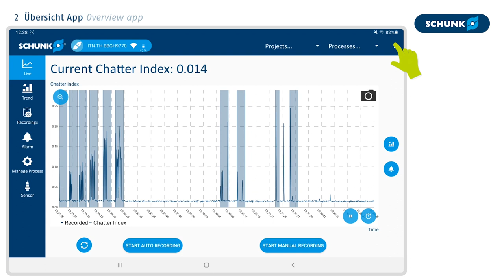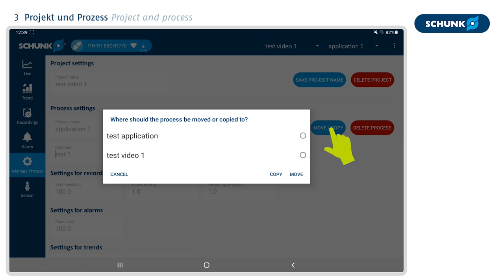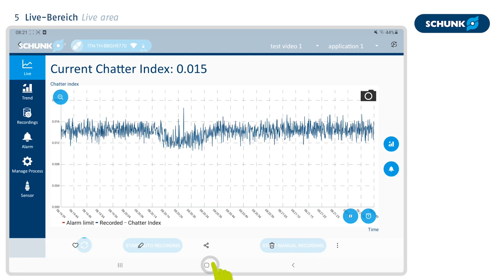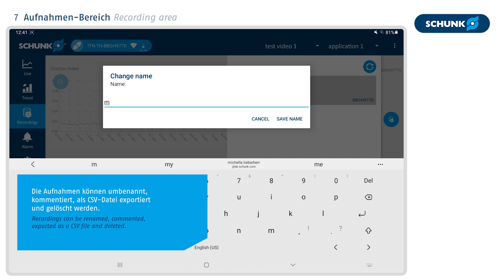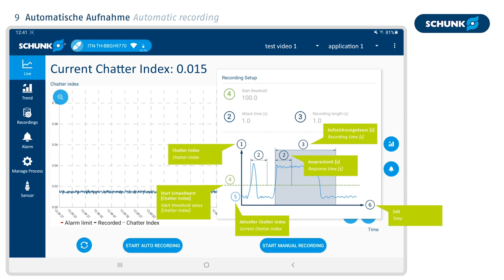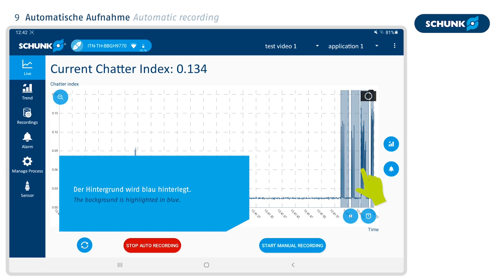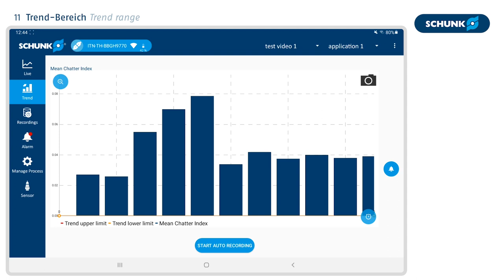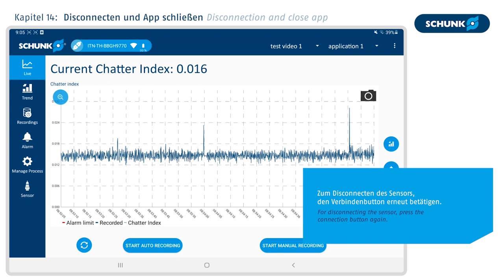Tutorial iTENDO² pad App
Starten Sie ganz einfach mit dem iTENDO² den intelligenten Weg zum digitalen Prozess in Ihrer Zerspanung! Mit unserem ausführlichen Tutorial zum iTENDO² pad lernen Sie alle Funktionen der App Schritt für Schritt kennen.

Kapitelübersicht:
00:00 - Intro
00:11 - Verbinden
00:25 - Übersicht App
00:50 - Projekt und Prozess
01:52 - Sensor-Bereich
02:01 - Live-Bereich
03:19 - Manuelle Aufnahme
03:45 - Aufnahmen-Bereich
04:15 - Export
05:49 - Automatische Aufnahme
07:17 - Live-Alarm
07:43 - Trend-Bereich
08:08 - Trend-Alarme
09:02 - Alarm-Bereich
09:30 - Disconnecten und App schließen